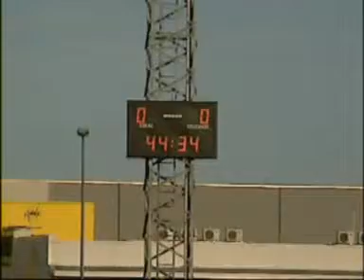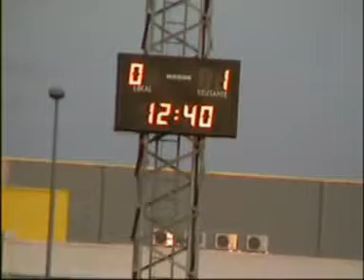Massanassa C.F. - C.F. Vallada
Encuentro entre el Massanassa C.F. y el C.F. Vallada, celebrado en el estadio del Polideportivo Municipal de Massanassa.